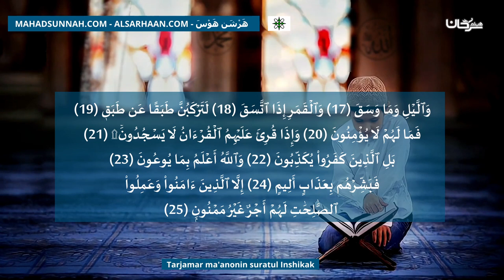Tarjamar Ma'anonin Suratul Inshikak ترجمة معنى سورة الانشقاق